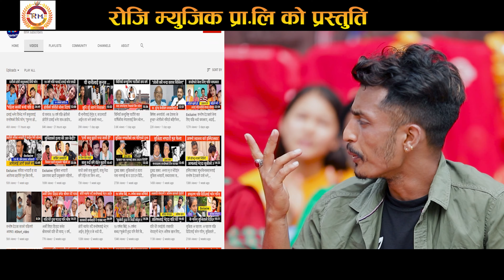RajuPoudelNew Teej Song (नेताको ढङ्गै भएनby Raju Poudel,Aarohi Chhetri | Nirmal Ruchal, Anusha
Song:- Rangai Bhayana
Vocal:- Raju Poudel,Aarohi Chhetri | Nirmal Ruchal, Anusha adhikari Dahal
Lyrics:- Raju Poudel
Music Arranger:- Hement Sishir
Recordist:- Biren B. c
Mixing:-hemant Sishir
Recording Studio:- SISHIR DIGITAL
Audio & Video : Rojee Music Prali 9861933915

🎥 Video Credit 🎥
🎥Direction:- Raju Poudel
🎥Camera :- Sunil b.c
🎥Edit/Color:- Sunil b.c
🎥Light Management:- Bimal Kharel
🎥Presenter/Producer:- Umes Pokhrel
🎥Post Production:- Move On Production(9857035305)